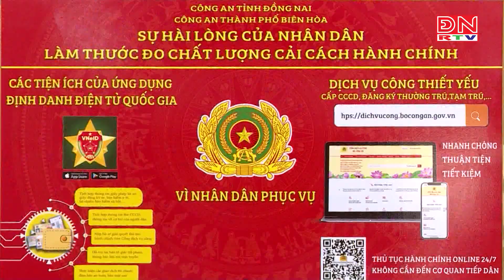100% hồ sơ bị chậm đều phải báo cáo giải trình và xin lỗi dân